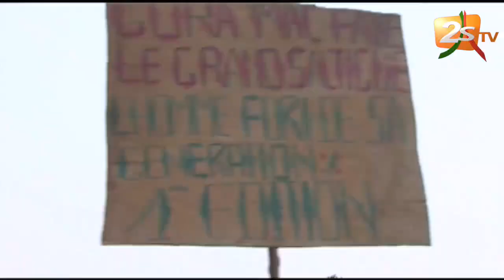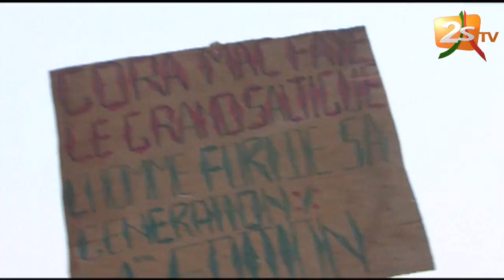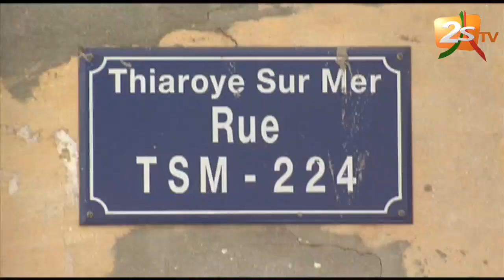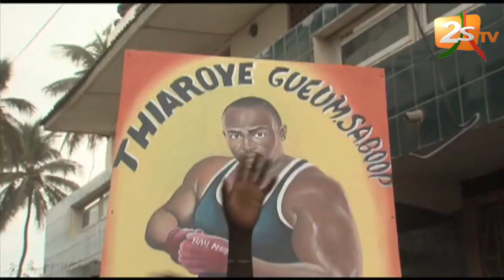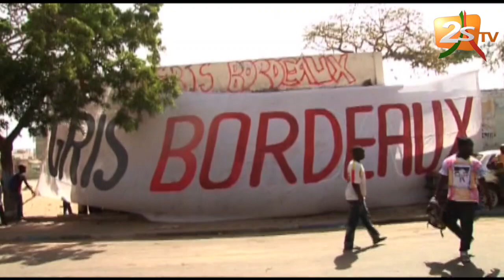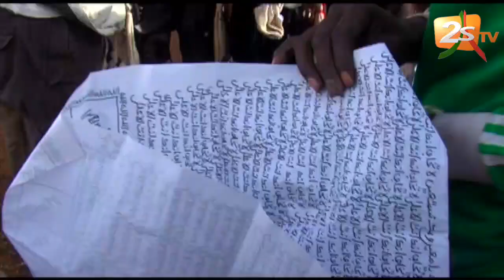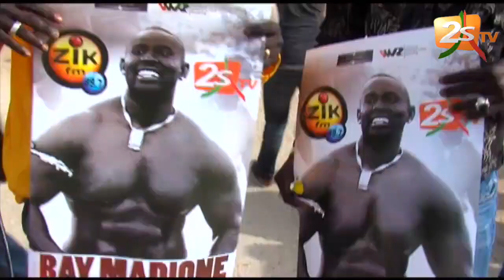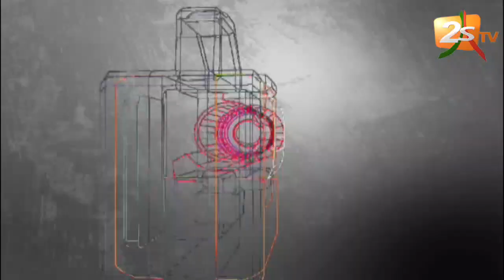BANTAMBA DU 22 OCTOBRE 2019 - GRIS BORDEAUX VS BAYE MANDIONE